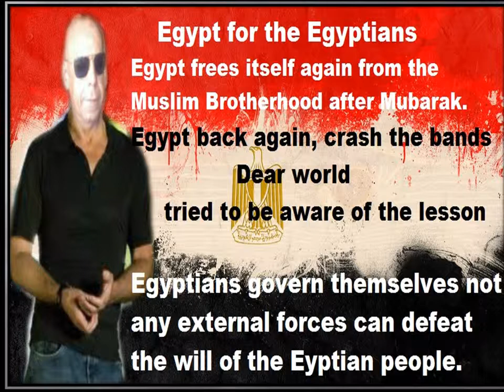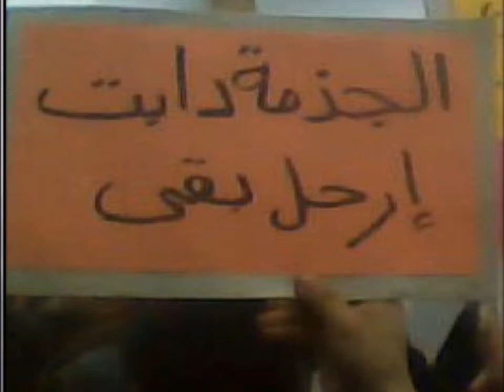WE LOVE YOU EGYPT